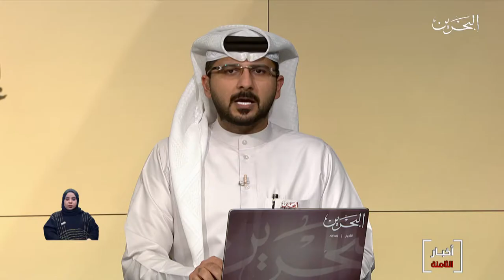البحرين مركز الأخبار : جلالة الملك المفدى يتلقى برقية تعزية من فخامة رئيس أوزباكستان 15-11-2020